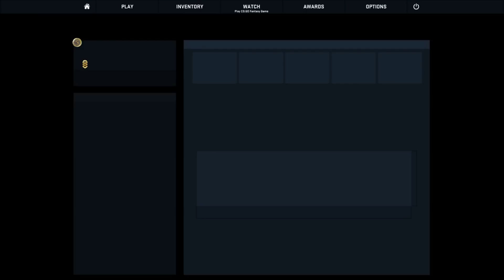Mates hraje | CS:GO - E65: Competitive s hosty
Díky za hru - Gasp, Janek, MiM, Massucker